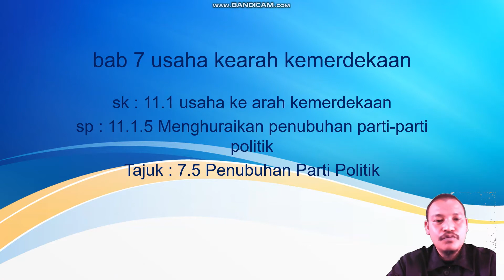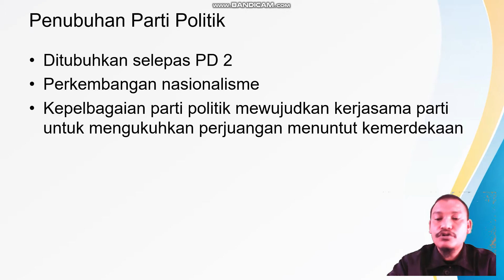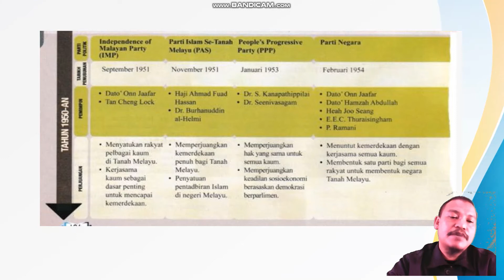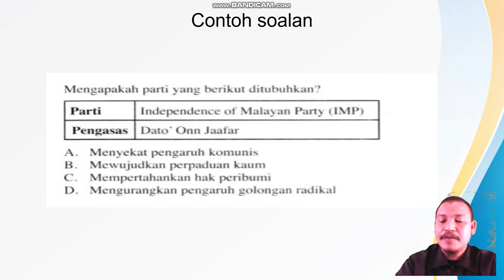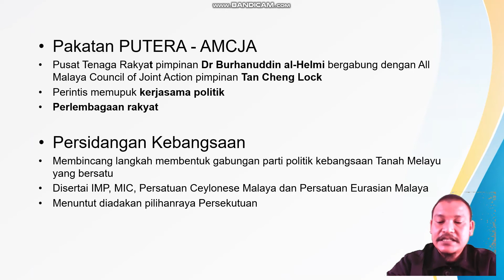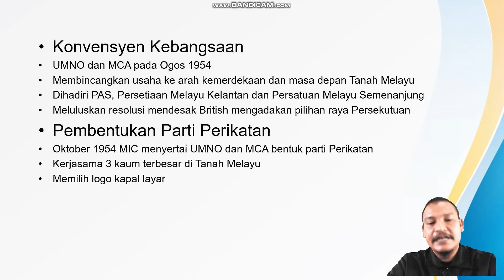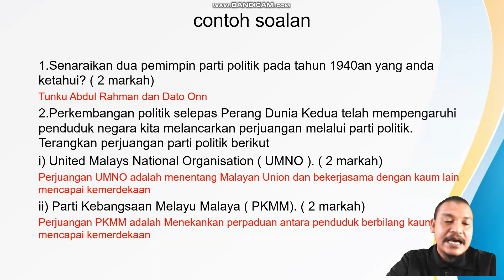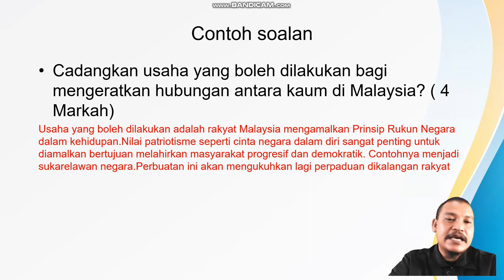SEJARAH TING 4 : TOPIK : USAHA KE ARAH KEMERDEKAAN (7.5 PENUBUHAN PARTI POLITIK)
SMK SAINT ANTHONY
KANDUNGAN VIDEO :
STANDARD KANDUNGAN/STANDARD PEMBELAJARAN

Tema : Pembinaan Negara
Tajuk 11 : Kemerdekaan Persekutuan Tanah Melayu
Standard Kandungan: 11.1 Usaha Ke Arah Kemerdekaan

Standard Pembelajaran :
11.1.5 Menghuraikan penubuhan parti-parti politik.
K 11.1.9 Mentafsir kepentingan berorganisasi dalam perjuangan.

Objektif  Pembelajaran :
Pada akhir pembelajaran murid dapat:
1. Menerangkan penubuhan parti-parti politik selepas Perang Dunia Kedua.
2. Menjelaskan kemunculan parti politik selepas Perang Dunia Kedua.
3. Menghuraikan kerjasama politik ke arah kemerdekaan

PENULIS  : MOHD SYAHREL BIN ISMAIL
SEKOLAH   : SMK SAINT ANTHONY
ALAMAT SEKOLAH : JALAN SEKOLAH, 36008 TELUK INTAN, PERAK.